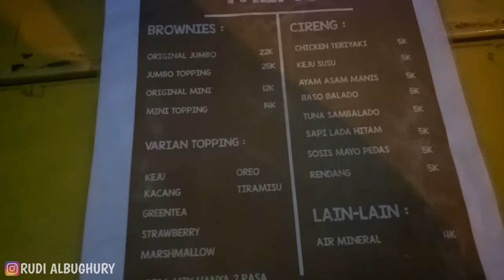INOVASI KULINER YANG LAGI VIRAL || BROWNIES MELELEH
Lokasi : Jl. Gunung Batu (Sebrang Pasar Gunung Batu)